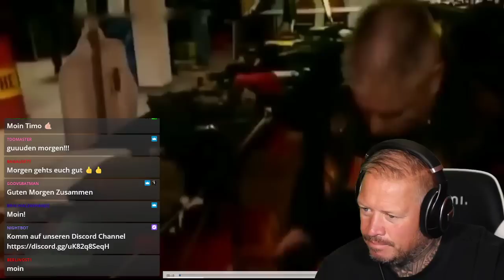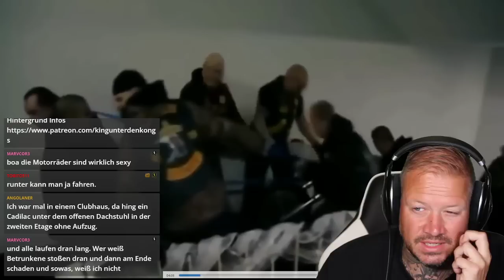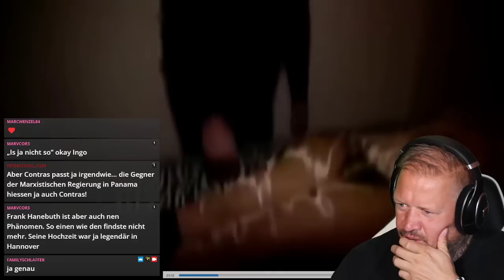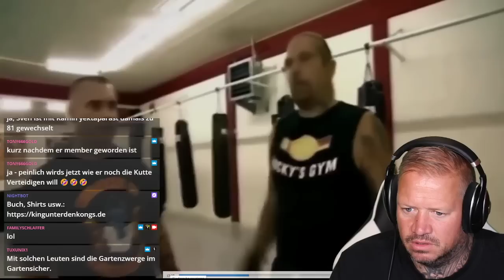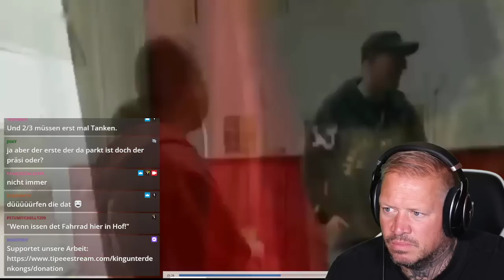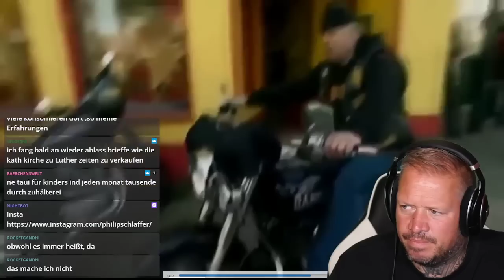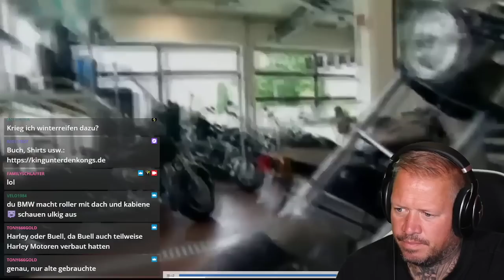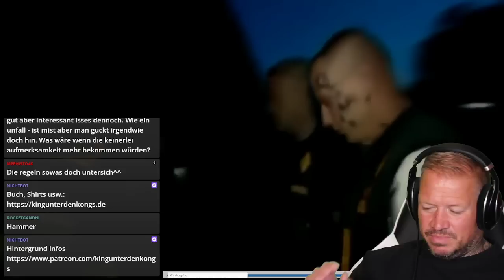Reaction - Bandidos MC | Zwischen Party und Gewalt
Quelle:
N-TV / Güldenpfennig TV

✅  King unter den Kongs Shop - Shirts, Hoodies & Buch

Werbung Ende!

Verein:
✅  gemeinnütziger Verein Extremislos e.V. – AntiGewalt & De-Radikalisierung

Philip
(Wenn Du bis hierher gelesen hast  = Ehrenmensch)